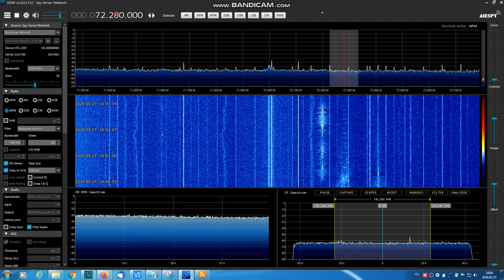[Sporadic-E] Radio Radonezh TX failure (72.28 instead of 72.92 MHz)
Thx the information for Vi233!

Received at Székesfehérvár, Hungary
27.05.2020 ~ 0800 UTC